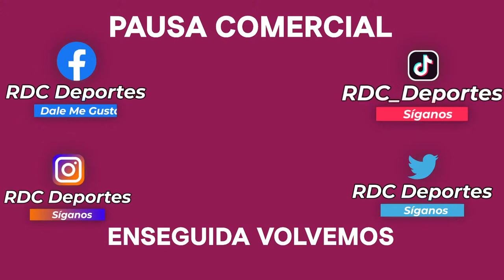Tahuichi vs Escuela Municipal 4 Cañadas - Sub 11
LA COPA TAHUICHI LA VIVES AQUÍ
Mirá toda la emoción del torneo infanto/juvenil más importante del país aquí, te acompañamos con los relatos de Cristian Méndez Cabello, Alan Sandoval y Julio César Lozada, el análisis y comentarios de Mauricio Cambará Ferrufino y Walter Díaz Vargas. Del 21 al 27 de enero verás el futuro del fútbol boliviano aquí.